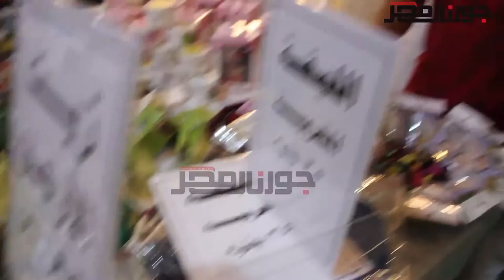افتتاح معرض « بازار العيد » بمناسبة عيد الاضحى